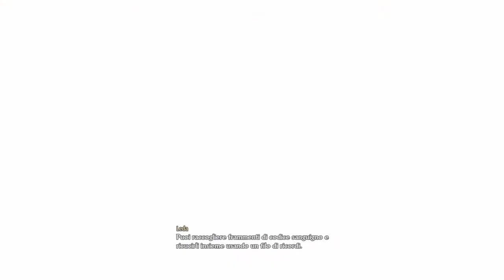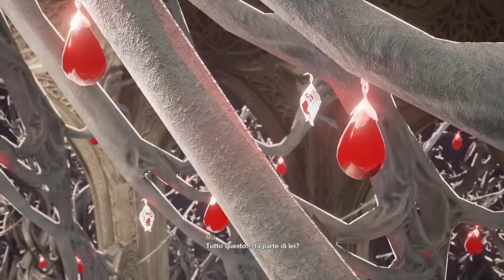Code Vein - Episodio 15: "L'erede della cassa toracica" (Jap sub Ita)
N.B: Il Gameplay inizia a 03:43

L'esplorazione della cattedrale giungerà infine ad un punto di svolta,dove il gruppo,incontrerà una custode,ovvero una rediviva tale e quale ad Io che consegnerà un vestigio al nostro eroe,tramite il quale col suo potere ne vedrà i ricordi.
Dietro alle porte della cripta,si annida però un grande male...ed una verità ancora più scomoda per uno dei nostri eroi...